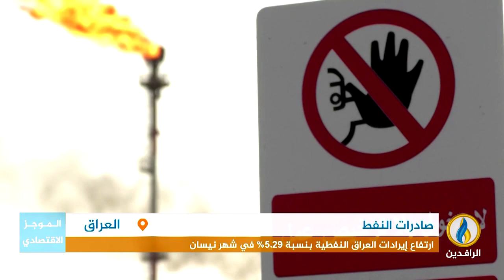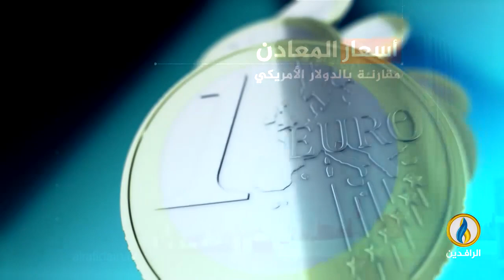أبرز الأخبار الاقتصادية على قناة_الرافدين ليوم الأربعاء في